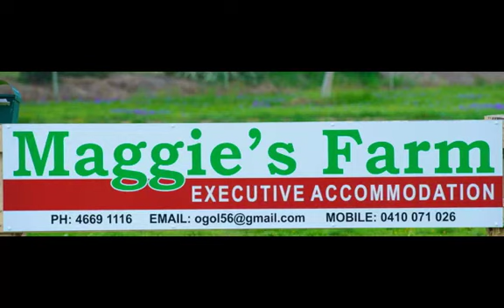58 Rodger 7mar2010 2 utube